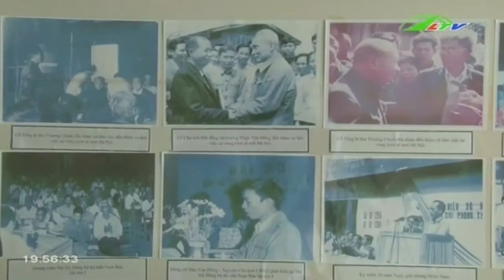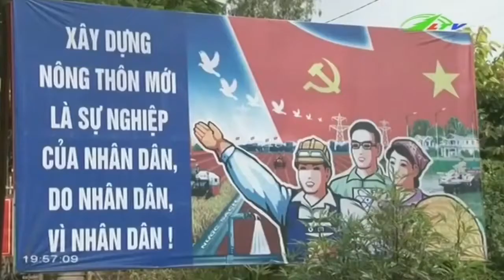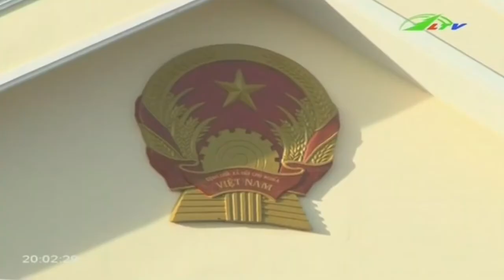Lâm Hà Bắt quả tang đánh bạc “đá gà ăn tiền” | Xã Hội Lâm Đồng TV